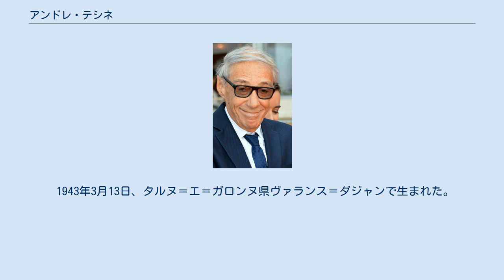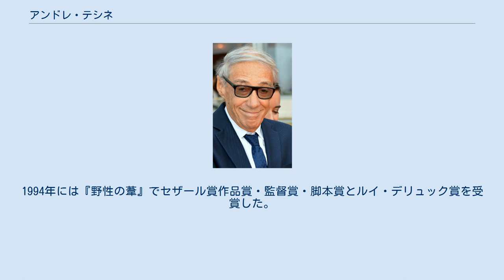アンドレ・テシネ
タルヌ＝エ＝ガロンヌ県出身の人物
アンドレ・テシネ （André Téchiné, 1943年3月13日 - ） は、フランスの映画監督、脚本家。
 1943年3月13日、タルヌ＝エ＝ガロンヌ県ヴァランス＝ダジャンで生まれた。
 高等映画学院を卒業後、1964年からの3年間、『カイエ・デュ・シネマ』誌で映画批評家として働いた。
 1965年、短編ドキュメンタリー『Les oiseaux anglais』を製作し、映画監督として活動を開始。
 1969年にはビュル・オジエを主演に迎え、精神を病んだ女性を描いていた初の長編『去り行くポリーナ』Paulina s'en vaを製作したが、映画祭出品後は、1975年までお蔵入りとなっていた。
 その後、舞台演出、助監督、脚本家として活動していたが、1975年のジャンヌ・モロー、マリー＝フランス・ピジエ共演で評判となった「フランスでの思い出」で監督として再び活動を本格化。
 以来、イザベル・アジャーニ、イザベル・ユペール、カトリーヌ・ドヌーヴ、ジュリエット・ビノシュ、サンドリーヌ・ボネール、エマニュエル・ベアール、エロディ・ブシェーズ、キャロル・ブーケ、アデル・エネルといったフランスを代表する女優たちを次々とヒロインにした意欲作を次々発表している。
 1985年に『ランデヴー』で第38回カンヌ国際映画祭監督賞を受賞。
1994年には『野性の葦』でセザール賞作品賞・監督賞・脚本賞とルイ・デリュック賞を受賞した。